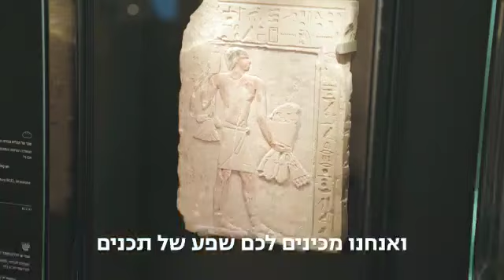Is Museum during corona